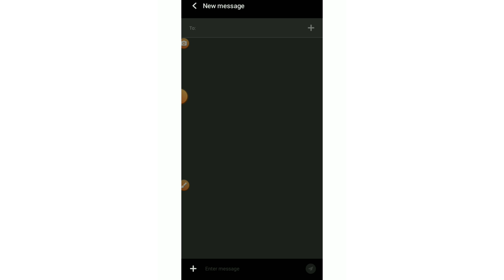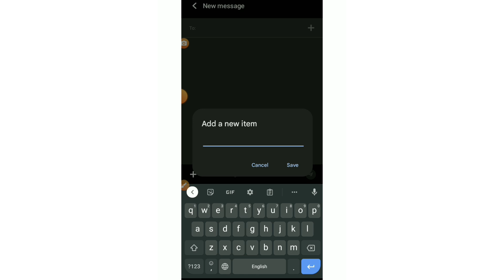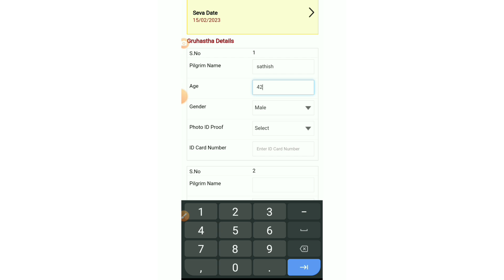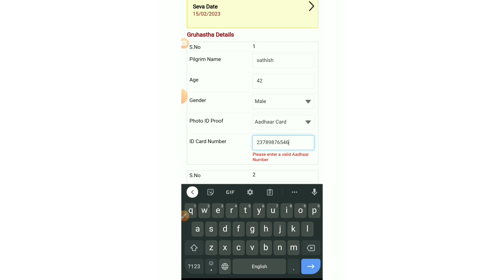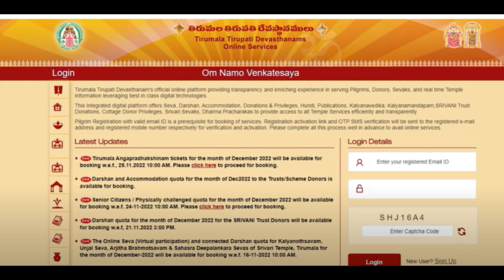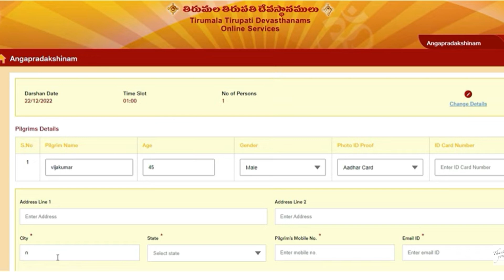February & March Ticket Booking Top 5 Tips | TTD News Today Tirumala tirupati updates tamil